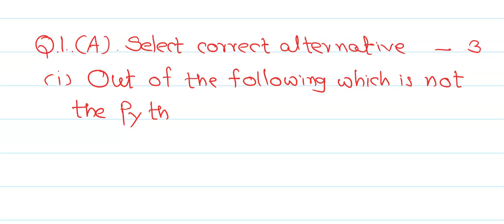Class -10|TEST SERIES|Mathematics-2 |Pythagoras Theorem |Maharashtra Board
Hello All, Sunday Test Series for  Class-10,Maharashtra Board ,Chapter-Pythagoras Theorem.